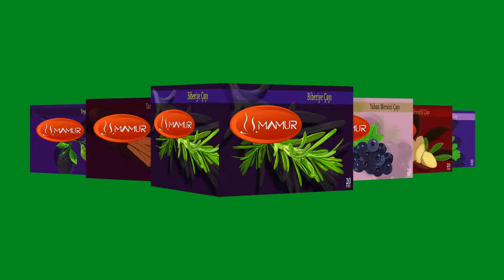20192365 Medine Işık Final Projesi